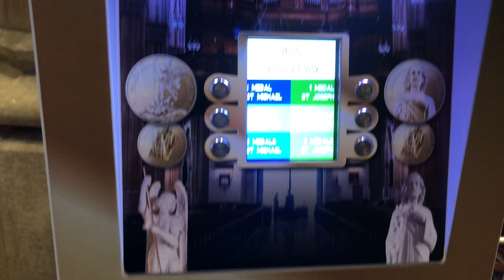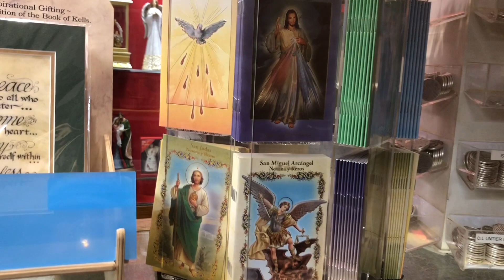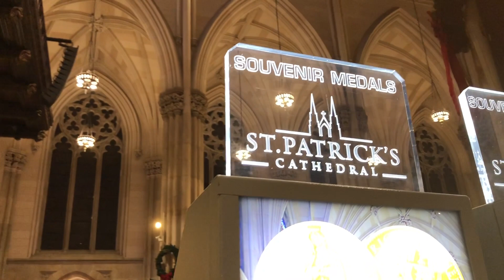💖NYC Christmas Walk [HD]: 🎀🌟🎆 A Walk Inside St. Patrick's Cathedral 5th Avenue in Midtown Manhattan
From NYCgo

St. Patrick's Cathedral is the Mother Church of the Archdiocese of New York and the seat of the Archbishop. Located on Fifth Avenue, across from Rockefeller Center, the sanctuary is the largest Gothic Catholic cathedral in the US.

This New York City landmark, dedicated in 1879, welcomes more than five million visitors each year. With its 330-foot spires, it is one of the City's most spectacular architectural sights. Inside, it boasts a seating capacity of 2,400, numerous altars and stained glass windows, and a giant organ with 7,855 pipes. Services are held daily and all are welcome, visitors and worshipers alike.